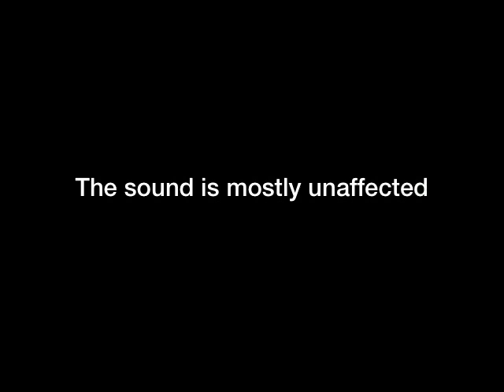Chef Serge Burckel | Qatar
Michelin Star winning Chef Serge Burckel talks to us about his time as Head Chef to the first lady of the Emirate of Qatar at the Al Wajbah Palace.